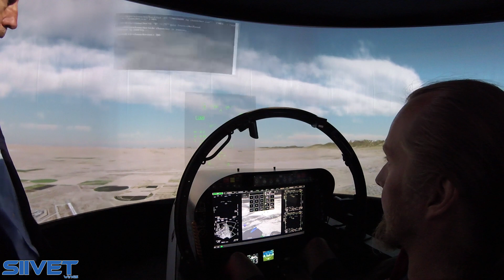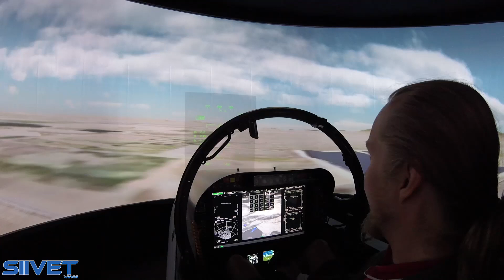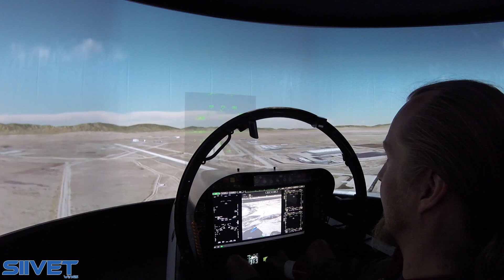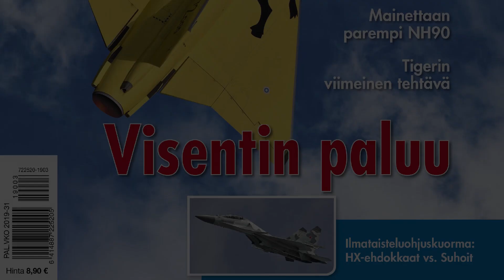Super Hornet Block III Stalling, High AOA And Landing On Cockpit Simulator - Turku 2019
Boeing's Super Hornet Block III cockpit simulator test flight at Turku Airshow 2019. This simulator has two seats and 180 degrees amazing display. The cockpit systems are Block III upgraded. Boeing is offering this Super Hornet for Finnish Air Force HX program as F/A-18C Hornet replacement.
Pilot: Ville "Cosmo" Ranki

Turku Airshow 2019, Finland
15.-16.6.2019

Super Hornet

The Boeing F/A-18E and F/A-18F Super Hornet are twin-engine, carrier-capable, multirole fighter aircraft variants based on the McDonnell Douglas F/A-18 Hornet. The F/A-18E single-seat and F/A-18F tandem-seat variants are larger and more advanced derivatives of the F/A-18C and D Hornet. The Super Hornet has an internal 20 mm M61 rotary cannon and can carry air-to-air missiles and air-to-surface weapons. Additional fuel can be carried in up to five external fuel tanks and the aircraft can be configured as an airborne tanker by adding an external air refueling system.
Designed and initially produced by McDonnell Douglas, the Super Hornet first flew in 1995. Low-rate production began in early 1997 with full-rate production starting in September 1997, after the merger of McDonnell Douglas and Boeing the previous month. The Super Hornet entered service with the United States Navy in 1999, replacing the Grumman F-14 Tomcat, which was retired in 2006; the Super Hornet serves alongside the original Hornet. The Royal Australian Air Force (RAAF), which has operated the F/A-18A as its main fighter since 1984, ordered the F/A-18F in 2007 to replace its aging F-111C fleet. RAAF Super Hornets entered service in December 2010.

The F/A-18 Block III Super Hornet is the newest highly capable, affordable and available tactical aircraft in U.S. Navy inventory. The Super Hornet is the backbone of the U.S. Navy carrier air wing now and for decades to come.

The combat-proven Super Hornet delivers cutting-edge, next-generation multi-role strike fighter capability, outdistancing current and emerging threats well into the future. The Super Hornet has the capability, flexibility and performance necessary to modernize the air or naval aviation forces of any country. Two versions of the Super Hornet – the single-seat E model and the two-seat F model – are able to perform virtually every mission in the tactical spectrum, including air superiority, day/night strike with precision-guided weapons, fighter escort, close air support, suppression of enemy air defenses, maritime strike, reconnaissance, forward air control and tanker missions.

Turku Airshow –  June 15-16, 2019 is the main airshow event in Finland 2019. Airshow is organized by Turku Flying Club with support from Finnish Air Force and Finnish Aeronautical Association.
Turku Airshow is 100th Anniversary Airshow of Finnish Aeronautical Association (FAA).
FAA has 100th anniversary year 2019 and President of Finland Mr. Sauli Niinistö is the patron of the anniversary year.
Turku Airshow will honour the 75th Anniversary of the end of the Continuation War and the importance of air arm to Finnish Independence.
Also 2019 will be the 80th anniversary of the start of WWII when Winter War started.

Ilmailualan ykköstapahtuma Suomessa vuonna 2019, Suomen päälentonäytös ja Ilmailuliiton 100-vuotisjuhlalentonäytös järjestetään 15.-16. kesäkuuta 2019 Turun lentoasemalla. Tapahtuman järjestää Turun Lentokerho Ry, joka on järjestänyt mieleenpainuvia lentonäytöksiä jo vuodesta 1926!
Päälentonäytöksessä yleisöllä on ainutlaatuinen mahdollisuus kuulla suihkuhävittäjien jälkipolton jyrinää ja nähdä klassista taitolentoa, pelastushelikoptereita, muodostelmalentoa ja kokea ilmailun huumaa sen eri muodoissa.
Turun päälentonäytös on kesän ainoa lentonäytös, jossa jälkipolton jylinä täyttää taivaan ja suihkuhävittäjät taiteilevat upeita esityksiä taivaalle.